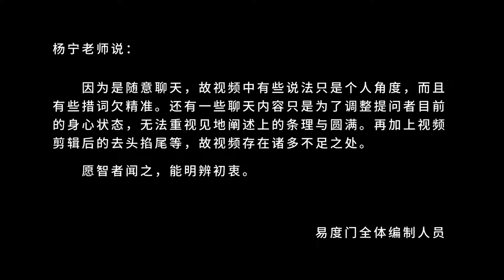退休生活 易度门 聊天室汇辑2015年2月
退休生活
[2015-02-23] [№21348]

Last update at 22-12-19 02:02:17

关于杨宁老师：
杨宁老师现居于广东珠海，成立珠海玛雅文化传播有限公司,致力于中国传统文化的传播和弘扬,并以网络的形式重点介绍释迦牟尼佛的智慧。她认为，“佛法”是人类有记载的文明中，对“生命的奥秘和意义”诠释的最圆满最透彻的智慧。她希